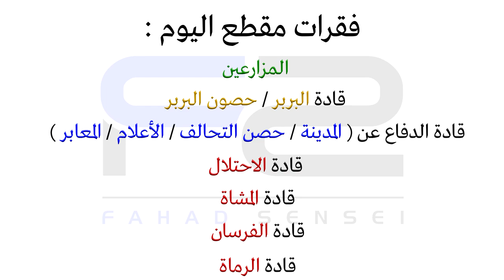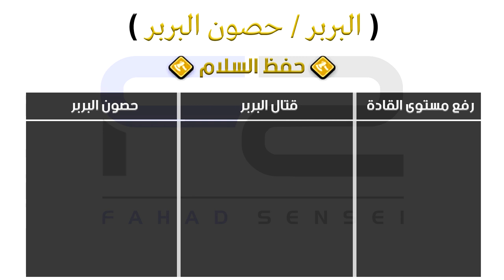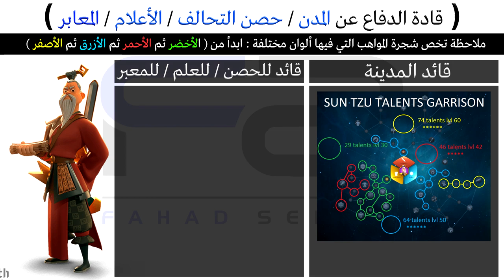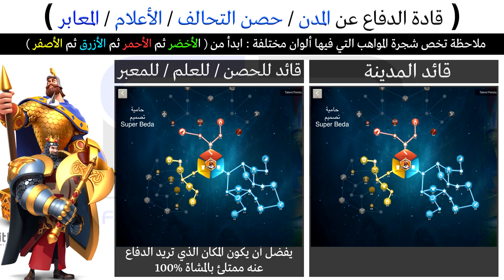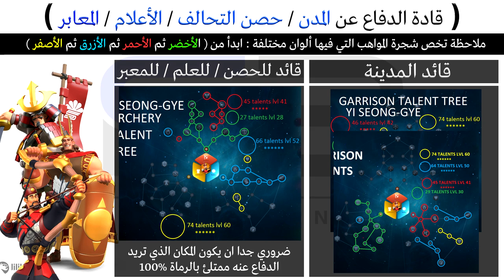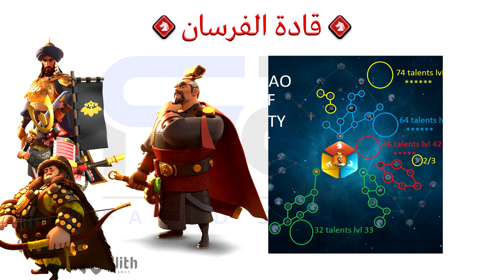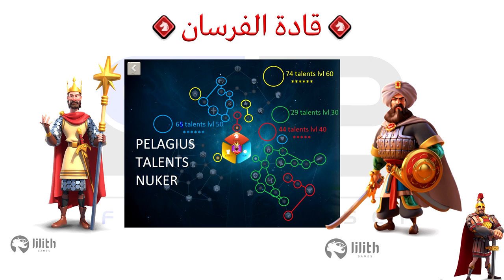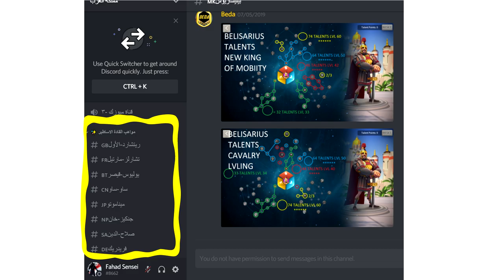5# سلسلة Rise of kingdoms : جهّز قادتك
في هذا المقطع تطرقت لأهم القادة واستخداماتهم في مختلف الظروف ، اتمنى من المشاهد انه يركز بالضبط لأن هذا المقطع هو اعداد لما هو قادم من مقاطع مستقبلا .. جهز قادتك واستعد للحرب

في التعليق المثبت ستجد اختصارات المقطع